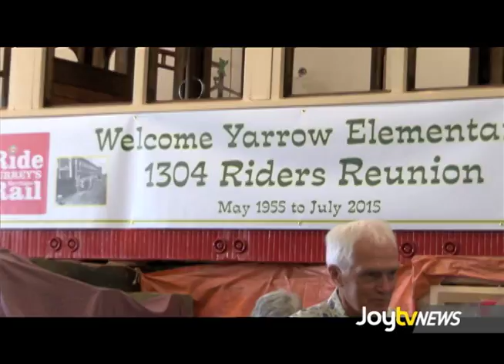JoytvNews - Yarrow Elementary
In 1955 a grade 3 elementary class in the local Chilliwack area headed to Cloverdale for a train ride.  Recently they had a reunion and Leah Bolton and Dean Atwal went as passengers...

For more info please visit us at Joytv.ca/news